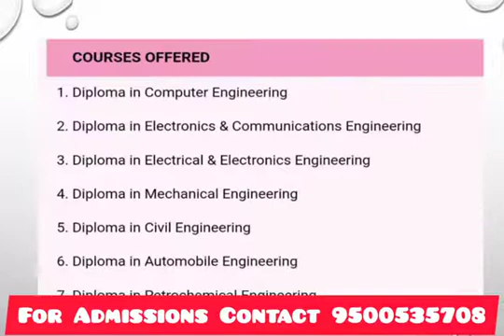Shree Venkateshwara Hi-Tech Polytechnic College Gobi|Full Review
*ADMISSIONS OPEN FOR  “SHREE VENKATESHWARA GROUP OF  INSTITUTIONS”*
*GOBICHETTIPALAYAM, ERODE (DISTRICT)*

👩🏼‍🎓 *SHREE VENKATESHWARA HI-TECH ENGINEERING COLLEGE*
👨🏼‍🎓 *BE - CSE, ECE, EEE, MECH, CIVIL*

👩🏼‍🎓 *SHREE VENKATESHWARA COLLEGE OF PARAMEDICAL SCIENCE*
🍎 *HEALTH INSPECTOR (BOYS ONLY)*
💉 *ANM(GIRLS ONLY)*
💊 *BPHARM*
💊 *DPHARM*
👩🏼‍⚕️ *PHYSIOTHERAPY*
👩🏼‍⚕️ *OCUPATIONAL THERAPY*
👩🏼‍⚕️ *BSC - NURSING*

👩🏼‍🎓 *BSC ALLIED HEALTH SCIENCE COURSES :*
🫀 *Cardiac Technology*
🫀🫁 *Cardio Pulmonary & Perfusion Care Technology*
💉 *Operation Theatre & Anesthesia Technology*
🩻 *Radiology & Imaging Technology*
💉 *Medical Laboratory Technology*
👩🏼‍⚕️ *Physician Assistant*
👁️ *Optometry*
🚑 *Accident & Emergency Care Technology*
📟 *Dialysis Technology*
💉 *Neuro Electro Physiology*
🫁 *Respiratory Therapy*
👨🏼‍⚕️ *Clinical Nutrition*
👨🏼‍⚕️ *Medical Record Science*
💪 *Fitness & Lifestyle Modification*

👩🏼‍🎓 *SHREE VENKATESHWARA ARTS & SCIENCE COLLEGE*
👉🏼 *BA - English*
👉🏼 *BCOM*
👉🏼 *BCOM CA*
👉🏼 *BCOM PA*
👉🏼 *BCOM B&I*
👉🏼 *BCA*
👉🏼 *BBA*
👉🏼 *BSC - Maths*
👉🏼 *BSC - Physics*
👉🏼 *BSC - Chemistry*
👉🏼 *BSC - Microbiology*
👉🏼 *BSC - Computer Science*
👉🏼 *BSC - Costume Design & Fashion Technology*

👩🏼‍🎓 *SHREE VENKATESHWARA HI-TECH POLYTECHNIC COLLEGE*
👨🏼‍🎓 *Diploma in CSE, ECE, EEE, MECHANICAL, CIVIL, PETROCHEMICAL, AUTOMOBILE*